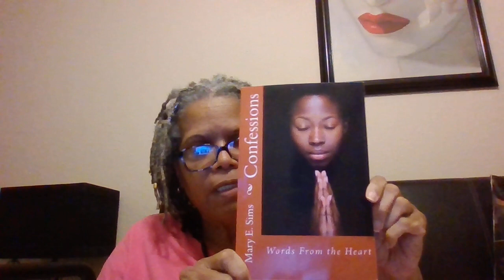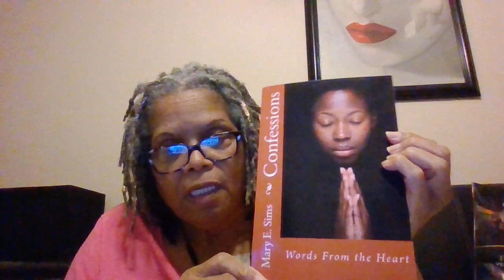Confession: Words From the Heart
This a short reading from a book I wrote in 2015.  Buy and Enjoy